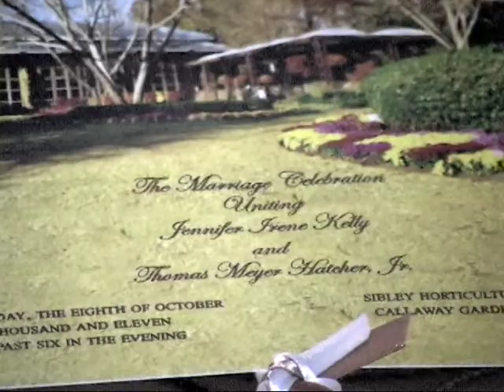Kelly-Hatcher Wedding Montage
Highlights from the wedding of Jenni Kelly and Tom Hatcher, Jr., October 8, 2011.